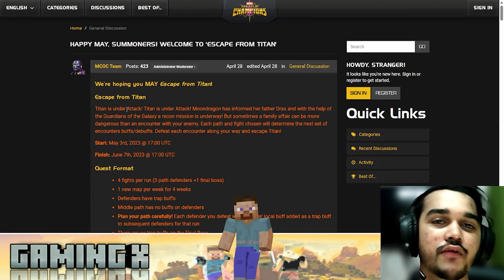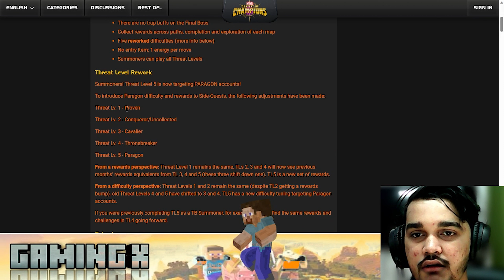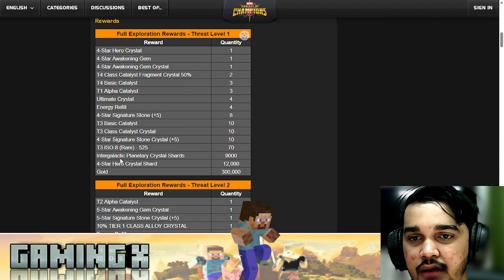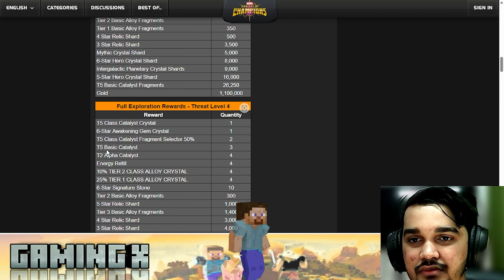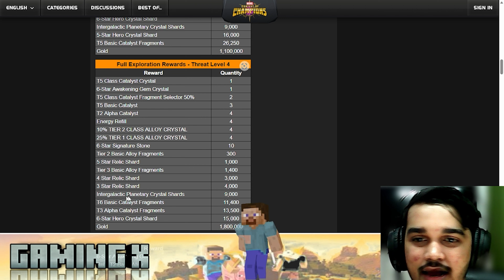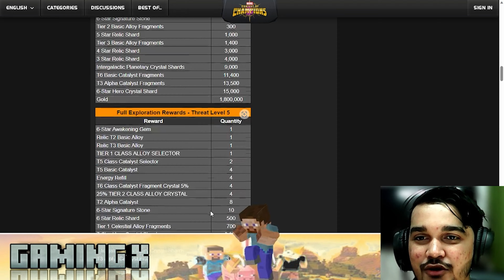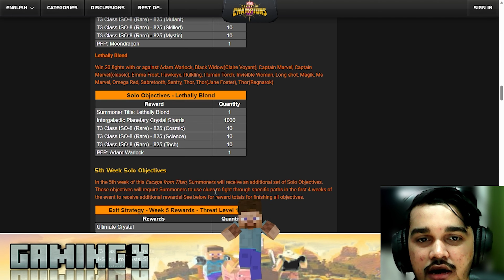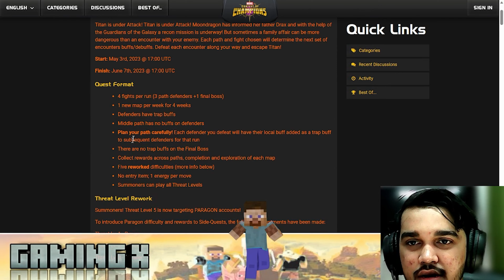Unbelievable May Update Rewards in MCOC - You Won't Believe What You Get!